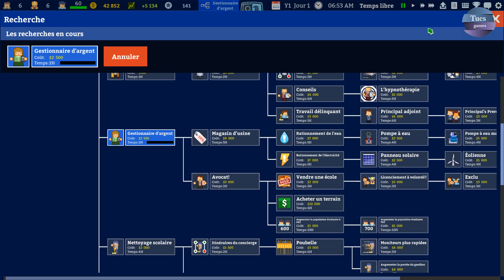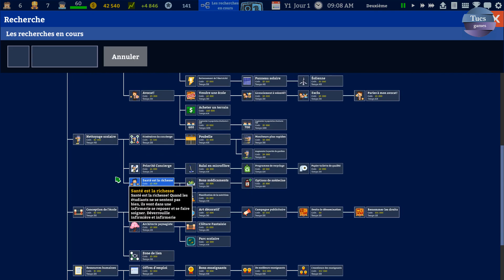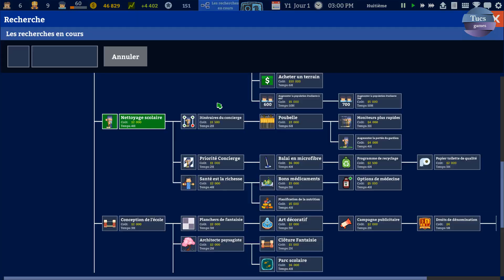Academia : School Simulator #02 - Let's play FR (No commentary)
Concevoir, construire et gérer un lycée avec des professeurs formidables et des installations fantastiques ou simplement laisser vos élèves faire caca dans les buissons ? L'université : School Simulator est un jeu de gestion/tycoon où vous devez décider !
Design, build, and manage a high school with terrific teachers and fantastic facilities or simply let your students poop in the bushes? Academia : School Simulator is a management/tycoon game where you get to decide!